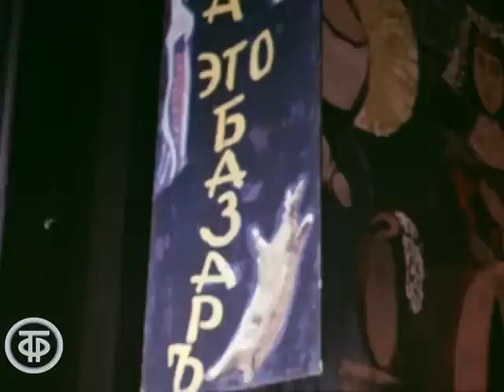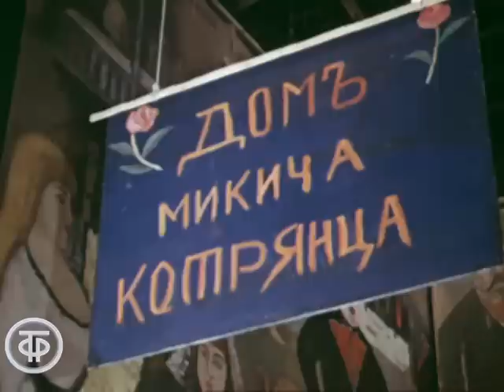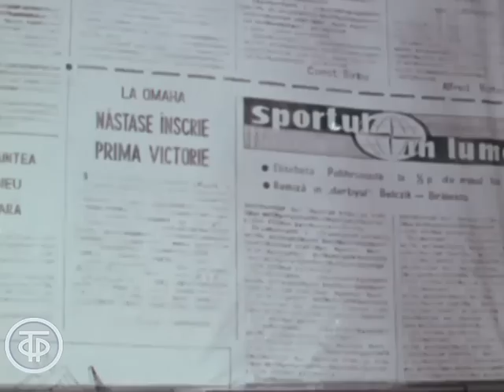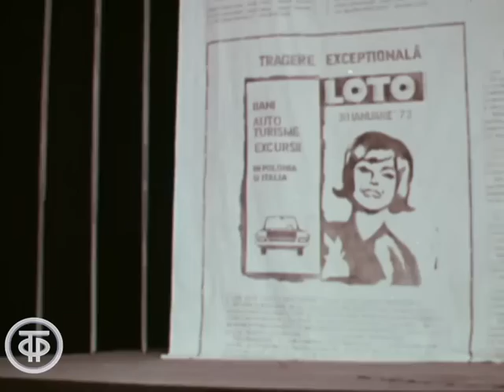Товстоногов и театр (1976)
Товстоногов и театр

Главный режиссер Ленинградского академического Большого драматического театра имени М.Горького (БДТ) Георгий Товстоногов размышляет о современном театре, делится профессиональными секретами поставленных им спектаклей, которые пользуются неизменным успехом и любовью у зрителей.
Огромное значение Г.Товстоногов придает первым секундам сценического действия, когда задаются правила игры и устанавливается контакт между зрительным залом и артистом.
Актер и режиссер Сергей Юрский рассказывает о постановке спектакля “Мольер” по пьесе М.Булгакова.
Г.Товстоногов беседует с французским режиссером Шалосом о спектакле “Мольер”.

В программу включены сцены из спектаклей Ленинградского академического Большого драматического театра имени М.Горького:
“Ханума” по пьесе А.Цагарели, “Три мешка сорной пшеницы” по пьесе В.Тендрякова, “Энергичные люди” по пьесе В.Шукшина, “Протокол одного заседания” по пьесе А.Гельмана, “Общественное мнение” по пьесе А.Баранги,  “Мольер” по пьесе М.Булгакова, а также репетиция спектакля “История лошади” по повести Л.Толстого "Холстомер".

ТОЭкран 1976
Режиссер - Лев
Оператор - Константин